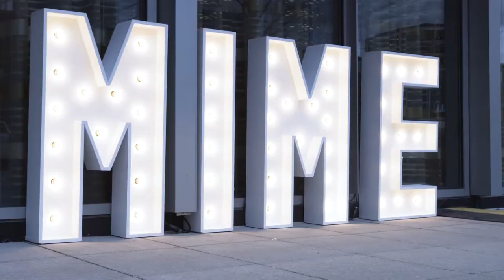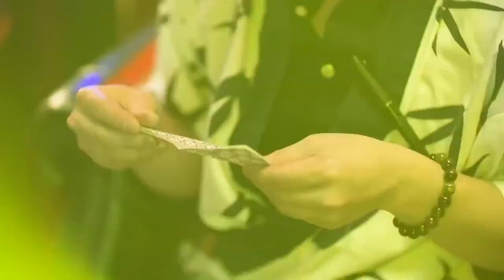Mimecast | End of Year Party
Experience all the fun of your unique corporate event again! We produce event coverage for our clients so they have plenty of professional still images and an engaging video to share with their guests.